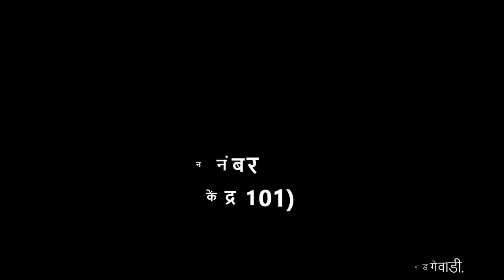१ली | भाग ४ | पान क्र. ६८ | उपयोगी फोन नंबर | अग्निशामक केंद्र १०१ | V2 | VSchool